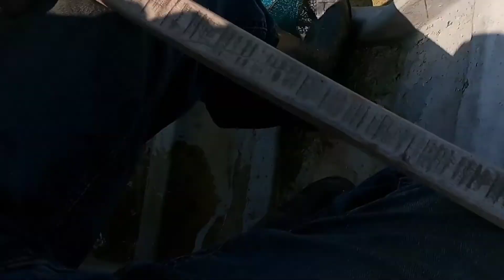huli kami Ng isda Kasama ko 2Bangladesh fishing adventure malaysia Penang